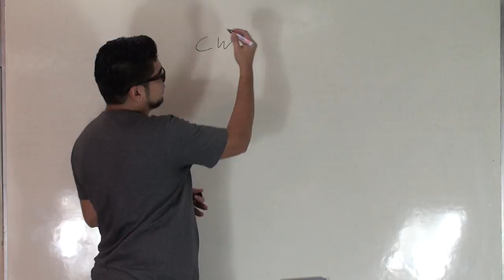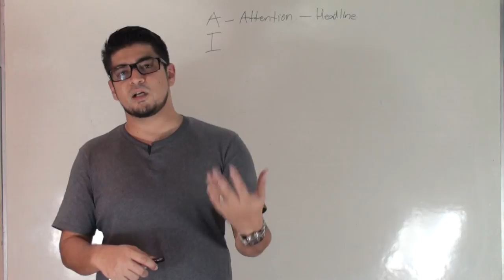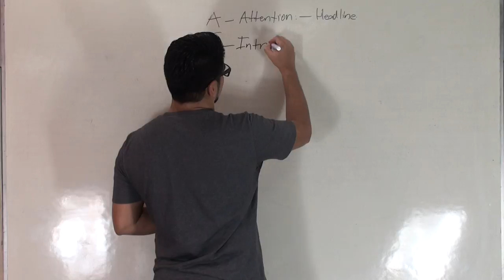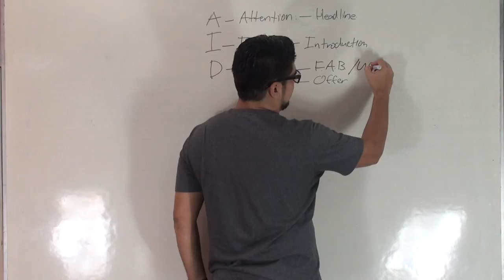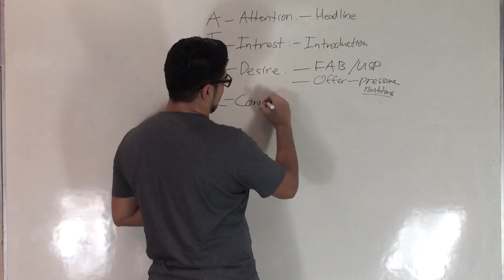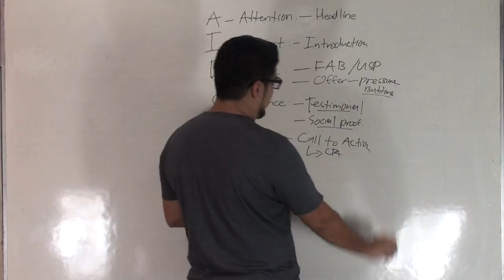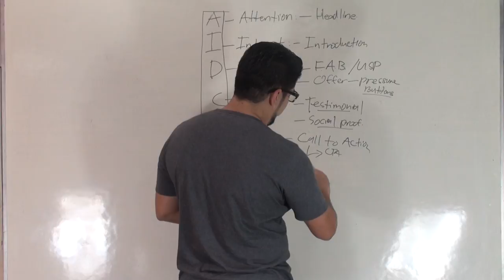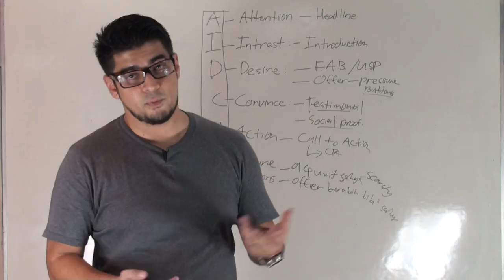FB Ads Part 3